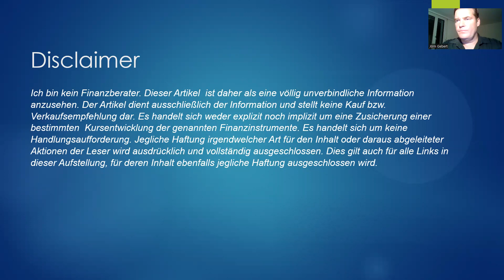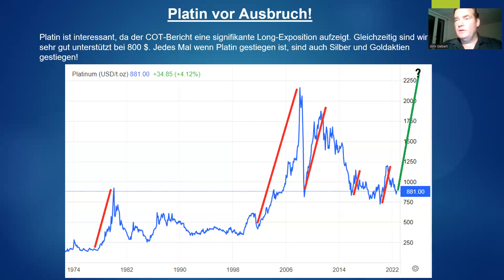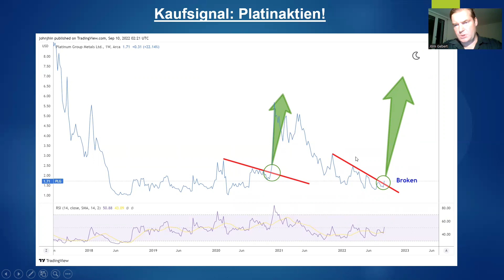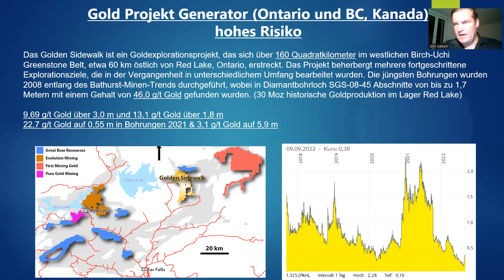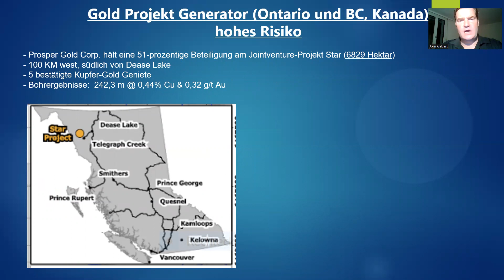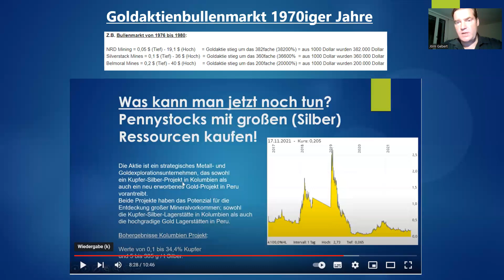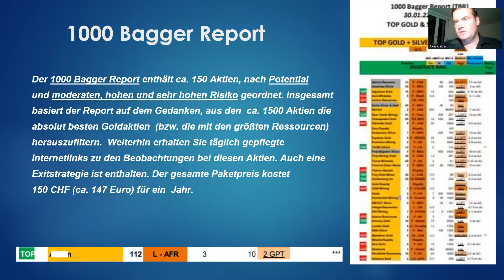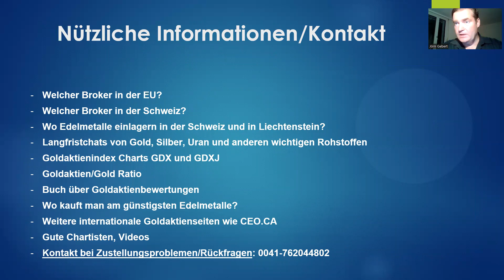Silberaktien | Goldaktien - Platin vor Ausbruch kündigt Silber und Goldaktienrally an!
Video: Silberpreisausbruch bedeutet Goldaktienrally!